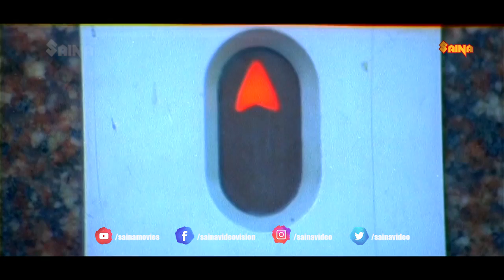"എന്‍റെ കര്‍ത്താവേ.. ശ്രീകൃഷ്ണന്‍റെ നാളല്ല്യോ..!!" | Dileep | Zeenath | Chithra | Lalithasree